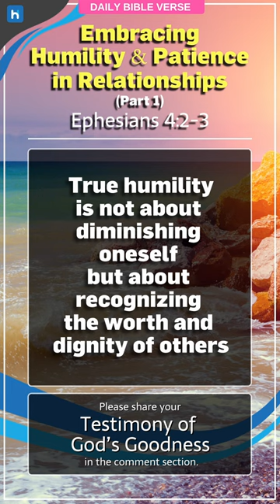Ephesians 4:2–3 | Embracing Humility and Patience in Relationships - Part 1 | Daily Bible Verse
📖 Welcome to Daily Bible Verse Shorts: a Powerful and peaceful Scriptures for spiritual upliftment, rest, prayer, alone time with God, and more.

Just three minutes of listening should be allotted! Feel the calm and presence of God enveloping the space around you. Come pray with us in the comments section; we'll be praying for you! In the powerful name of Jesus, I pray for healing and heavenly health for you. Indeed!

⭐️ Check out our Humanity 3.0 - The Shop | Beautiful and comfortable clothes with a powerful heavenly message

⦿ Bless The Children Project
⦿ Bible Giving Project

About us: Humanity 3.0 Inc. is a Christian non-profit organization founded in April of 2020. Soon we are going to become Humanity 3.0 Inc. - The Church of Jesus Christ, with a mission to spread Love and Compassion to all of God's children.